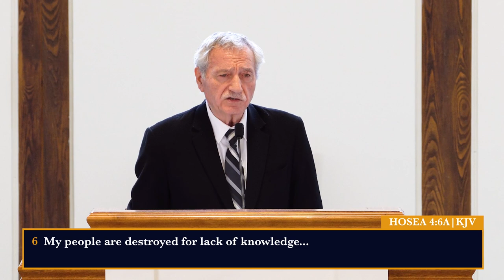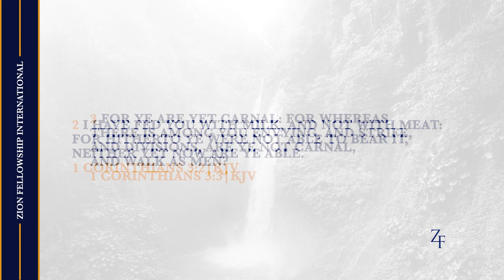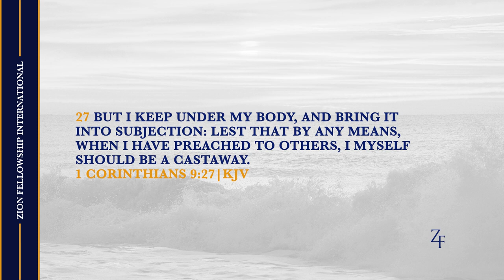Are We Ready? - Dr. Paul Caram || 2022 Spring Pastors' Convention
Spring 2022 Pastors' Convention, Thursday Morning Message by Dr. Paul Caram